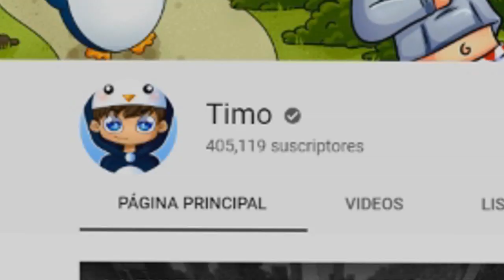¡PASAMOS DE BASE NOOB A BASE SUPER PRO! en THE FOREST 😱🔥 *nadie va sobrevivir al fin del mundo!*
¡PASAMOS DE BASE NOOB A BASE SUPER PRO! en THE FOREST 😱🔥 *nadie va sobrevivir al fin del mundo!* ROLEPLAY

► ¡IMPORTANTE!

★ ¡Canales AMIGOS!